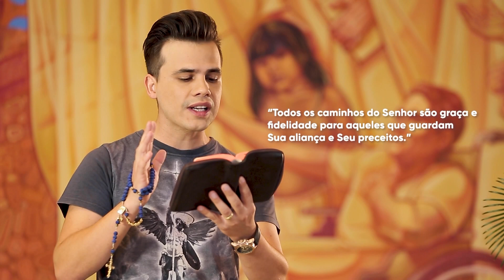Salmo 24 - Fazei-me conhecer a Vossa estrada ó Senhor | Alma Sonora